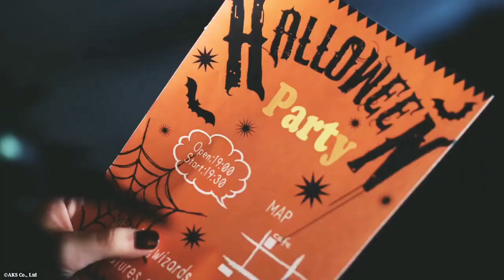【Full MV Medley】Halloween Night / AKB48 | JKT48